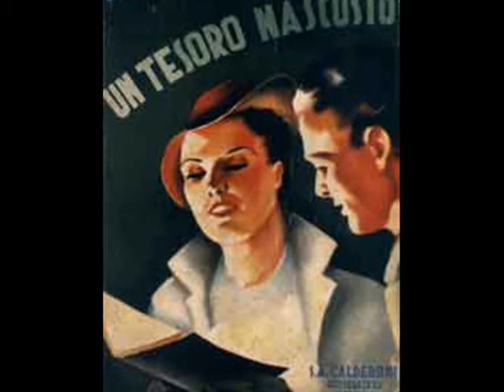Io conosco un bar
Trio Vocale Sorelle Lescano